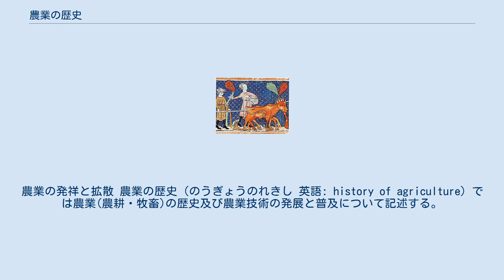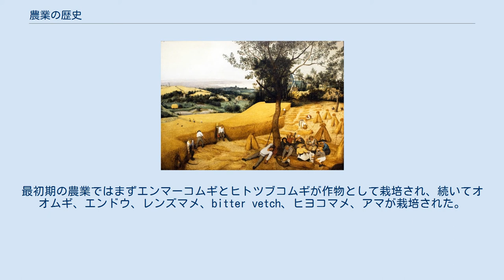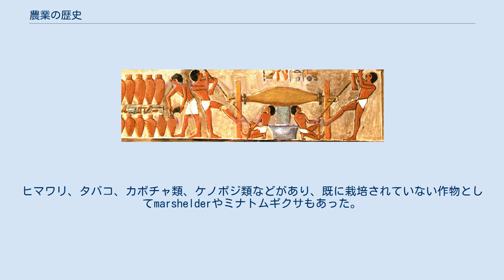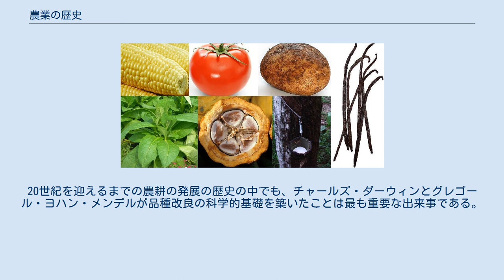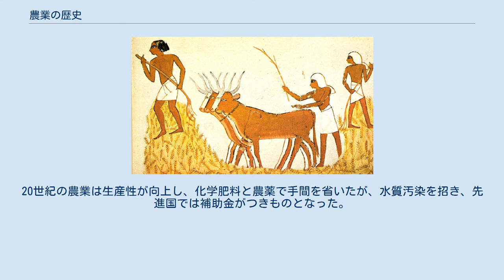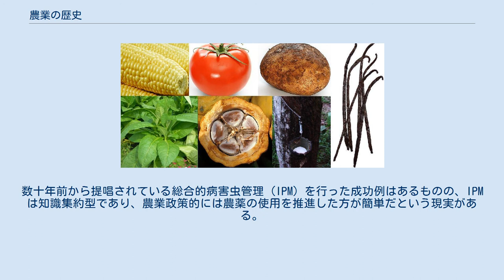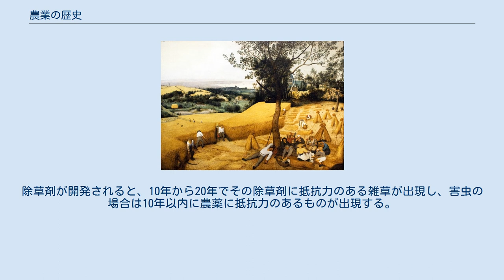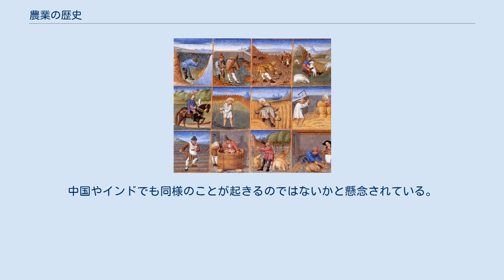農業の歴史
農業の発祥と拡散 農業の歴史（のうぎょうのれきし 英語: history of agriculture）では農業(農耕・牧畜)の歴史及び農業技術の発展と普及について記述する。
 人類はもともと、もっぱら狩猟採集を行って生きていたと考えられており（狩猟採集社会）、農業は様々な分類群(いわゆるタクソン)の動植物を対象に、世界各地でそれぞれ別個に始まったと考えられている。
ロシア(のちソビエト連邦)の農学者・植物学者であり、遺伝学者でもあったニコライ・ヴァヴィロフによれば、栽培植物の起源中心地は、地球上の11の地域に及ぶ。
 後述するように、およそ紀元前9500年頃の新石器時代にはレバントにおいて、デュラムコムギの始祖とされるエンマーコムギ、ヒトツブコムギをはじめ、オオムギ類、エンドウマメ類、レンズマメ、ヒヨコマメ、アマなど8種類の初期作物が収穫されていたことが知られている。
コメ類は、紀元前6200年頃までには中国で栽培が開始され、最古の収穫の記録は、紀元前5700年頃とされる。
それに続いて、リョクトウ(緑豆)、大豆や小豆も栽培が開始された。
サトウキビや根菜類の栽培は、紀元前7000年頃のニューギニア島で始まった。
モロコシは、紀元前5000年頃までには、アフリカのサヘル地域で栽培が開始された。
メソアメリカでは紀元前4000年頃に、現在のトウモロコシの起源とされる野生種のテオシンテ(または、テオシントとも)の栽培が始まった。
綿(ワタ)の栽培は、紀元前3600年頃までにペルーで始まったとされる。
 牧畜については、紀元前11000年頃のメソポタミアでブタの飼育が始まったのに続いて、紀元前11000年頃から紀元前9000年頃にかけて、ヒツジの飼育が始まったとされる。
ウシについては、紀元前8500年頃の(現在の)トルコやパキスタン周辺で、現代の家畜牛の祖先にあたるオーロックス(絶滅)の飼育が始まった。
 南アメリカのアンデス地方では、紀元前8000年頃から紀元前5000年頃にかけて、インゲンマメ類やコカとともにジャガイモの栽培が始まり、ラマやアルパカ、モルモットなどが飼育され始めた。
同じ頃、パプアニューギニアでは、既に交配されたバナナが収穫されていたとされる。
 現段階で見つかっている最古の農業の痕跡は23,000年ほど前のものである。
ハーバード大学、テルアビブ大学とハイファ大学の共同チームが、イスラエルのガリラヤ湖岸で23,000年前の農耕の痕跡（オオムギ、ライムギ、エンバク、エンメル麦）を発見したと、ニューヨーク・タイムズなどが報道している。
 粘土を焼いて作った古代シュメールの収穫用鎌（紀元前3000年ごろ） レバント（歴史的シリア周辺、肥沃な三日月地帯の西半分）で1万年ほど前の農業の痕跡が見つかっている。
シリアのテル・アブ・フレイラ遺跡（BP 13050、紀元前11050年頃）でも農耕の跡（ライムギ）が発見されている。
 古代エジプトの絵。
収穫した小麦。
 他にもエジプトやインドで、それまで野生に生えていた植物の種を植えて収穫したことを示す遺跡が見つかっている。
また、中国（黄河流域、長江流域）、アフリカのサヘル、ニューギニア島、南北アメリカの各所でそれぞれ独自に農業が始まった。
最初期の農業ではまずエンマーコムギとヒトツブコムギが作物として栽培され、続いてオオムギ、エンドウ、レンズマメ、bitter vetch、ヒヨコマメ、アマが栽培された。
 エジプトで小規模な農耕が始まったのは紀元前7000年ごろである。
 インド亜大陸でも紀元前7000年ごろにコムギやオオムギを栽培していたことが、バルチスタン地方（現在のパキスタン）のメヘルガルの考古発掘で明らかになっている。
紀元前6000年ごろまでに、ナイル川河岸で中規模農業が確立。
この段階では灌漑技術は十分確立したとは言えない。
 同じころ、東アジアで米の栽培が始まっている。
中国南部では、初期のオーストロネシア語族とモン・ミエン語族の話者によって、湿地農業の発展とともに、紀元前11,500年から6,200年頃に揚子江流域で米の栽培が開始され、ドングリ、シログワイ、オニバスなど、他の食用植物も栽培化された。
中国北部では、紀元前8,000年から6,000年頃に初期のシナ・チベット語話者によってキビが栽培化され、紀元前5,500年までに黄河流域の主要作物になった。
中国やインドネシアの農民はさらに、サトイモ、リョクトウやダイズやアズキといった豆...